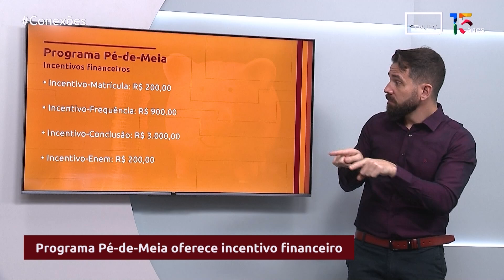Programa Pé-de-Meia oferece incentivo financeiro | CONEXÕES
Vamos falar sobre a democratização da educação? O programa Pé-de-Meia é um incentivo financeiro para alunos do ensino médio público, ele pode chegar até  R$ 9.200 por aluno nos três anos do ensino médio. Quer saber mais? Acompanhe informações com Amadeus Pamplona.